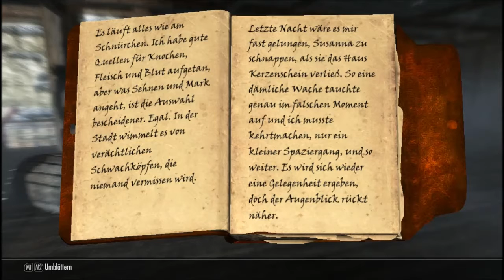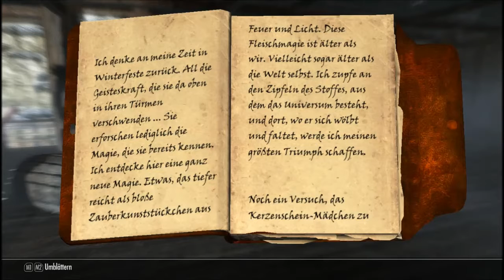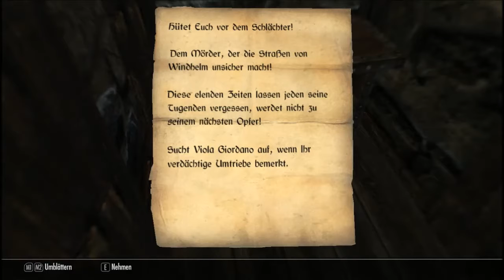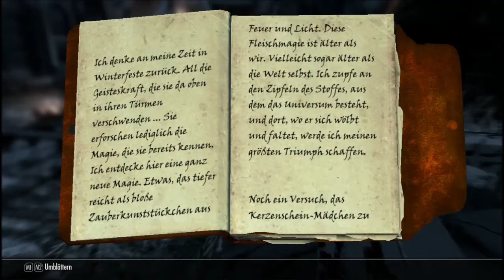Let´s Play Skyrim #203 Auf der Lauer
Hallo Youtube

Drachen jagen, epische Kämpfe, Holz hacken und Kochen. In Skyrim gibt es alles und unser Held wird alles erleben!